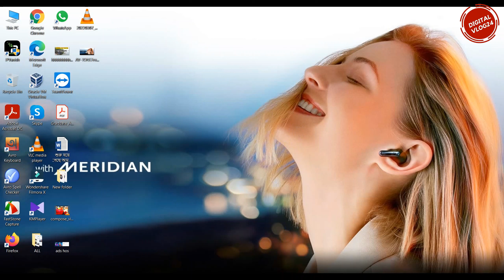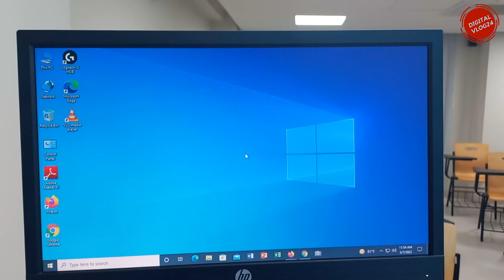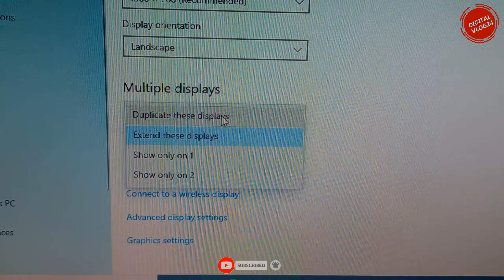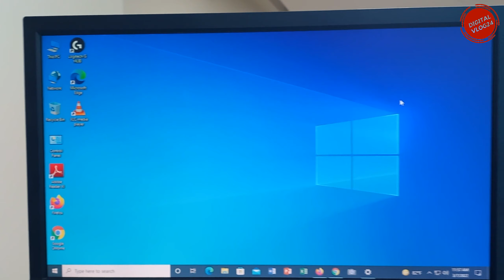How to Setup Duplicate Screen I Duplicate Screen setting on Computer and Projector Screen I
How to Setup Duplicate Screen I Duplicate Screen setting on Computer and Projector Screen I Digital vlog24